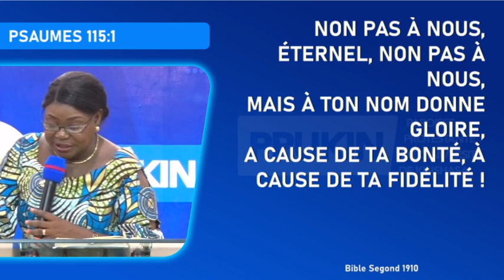QUE TON RÈGNE VIENNE, , avec la Révérende Annie KONDO,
4ejour de le semaine de prière